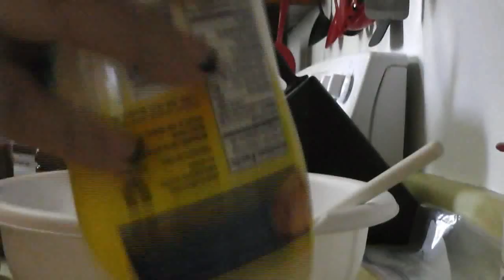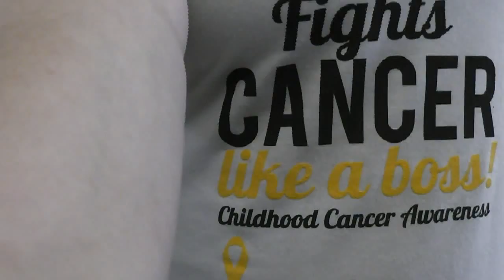Hungry Hungry Hippos (Daily #282)